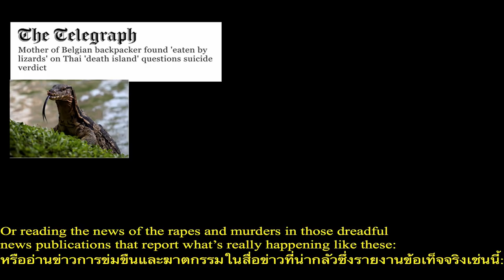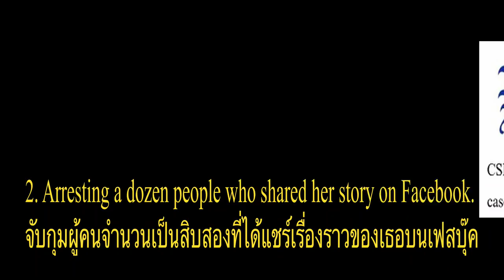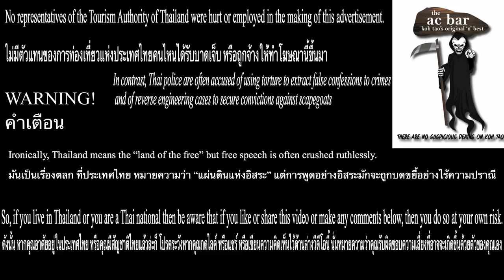Honest Koh Tao Travel Guide (Satire) เกาะเต่า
Koh Tao Travel Guide
Honest Koh Tao Tourism Video (Modest satire)

Sydney actress, Natasha Dai looks set to become the fresh new face to promote Koh Tao.  As spokesperson in this new video, it is hoped that Natasha’s refreshing honesty will instil confidence in international travellers that this little island in the Gulf of Thailand is a delightful and safe holiday destination that should be on everyone’s bucket list.

Koh Tao has been the subject of copious bad publicity in recent years.

It has even been called “Death Island”, a tag destined to echo in eternity.

Try as they might, the Koh Tao locals, the Tourist Police, the ever vigilant Royal Thai Police and the Tourism Authority of Thailand have failed to convince everyone that the island is a perfectly safe and wonderful place completely undeserving of its tarnished reputation.

The problem seems to be that many of the previous public relations exercises were just a tiny bit economical with the truth, leaving the outside world somewhat sceptical.

The Thais clearly need some help, and here it is.  Yes.  Despite first appearances, this novel new tourism video was not created by Thais but as a gift by some thoughtful Aussies.  If it catches on though, there’s every chance the Tourism Authority of Thailand might produce some similar promotional material.

Previously, Natasha Dai competed in the Miss Australia Chinese Pageant 2017 where she was crowned Miss Congeniality.  More recently, she was the lead in the 2019 short film “Miscreation.”

Natasha has described this Koh Tao tourism video as “eye opening and confronting” while acknowledging that it can seem light-hearted.  She added: “Most importantly, it sheds light on some important issues.”

The writer’s own views on Koh Tao include an opinion that if someone insists on having the place on their “bucket list”, it just might be a good idea to tick everything else off their bucket list first because, like previous tourists, they might be unable to do anything else after visiting this particular island.

One video editor said that 5 minutes was too long for a satirical video but in 5 minutes a video can only scratch the surface of the violent crimes against tourists on Koh Tao.

This satirical video had numerous sources of inspiration including @thejuicemedia Honest Government Ads, “Judge Judy” (Don’t piss on my leg and tell me it’s raining), Kiwi Chris Drabble, scores of expats in Thailand plus countless corrupt Thai officials.